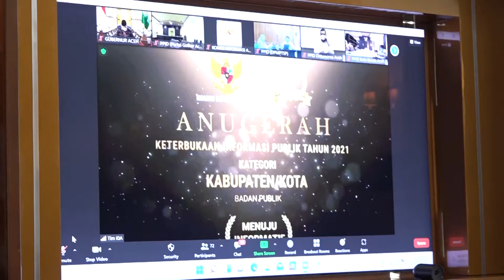Gubernur Nova Ingatkan Badan Publik di Aceh agar Terbuka Terhadap Kritik